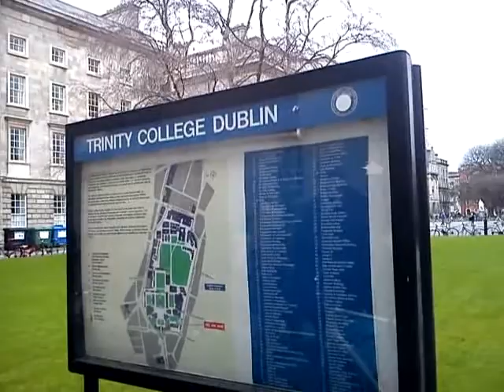passeando com Nelson parte 2.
esse cara sabe tudo mesmo de Dublin eheheeh